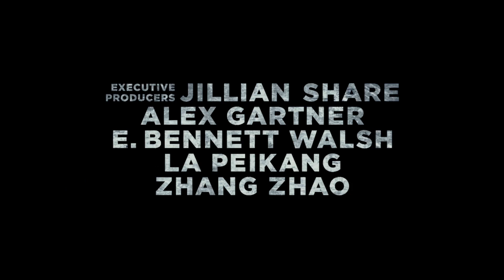"To Σινικό Τείχος" (The Great Wall) Trailer B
"To Σινικό Τείχος" (The Great Wall)
Απολαύστε το συγκλονιστικό trailer της ιστορικής περιπέτειας του Ζαν Γιμού, με πρωταγωνιστή τον Ματ Ντέιμον!

Thegreatwallmoviegr Σύντομα στους κινηματογράφους (και σε 3D)